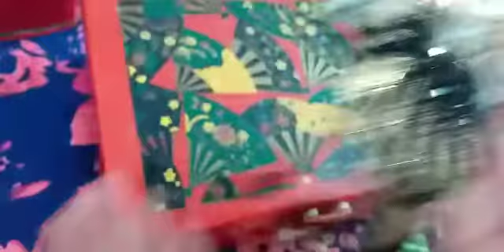jewellery collection part 1